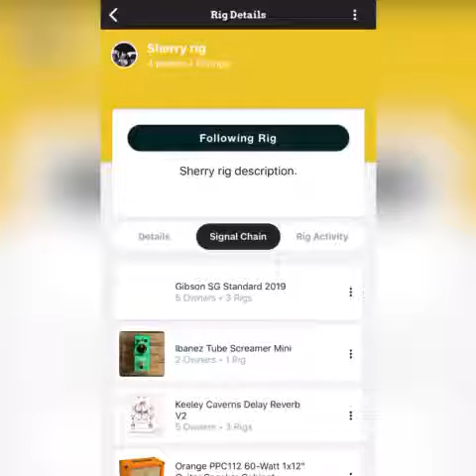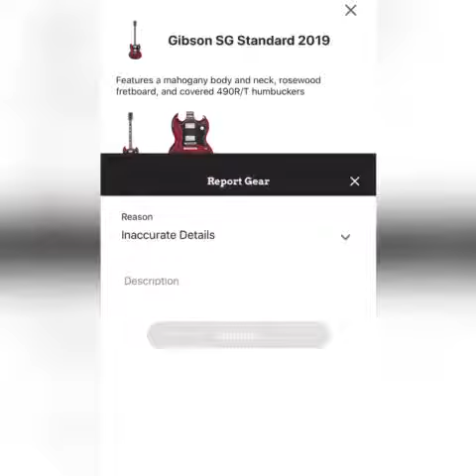Find and Research Gear on Rigfish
Here’s a way users can research gear on the Rigfish app. Type in a gear item you are interested in. Find the exact match you are looking for.